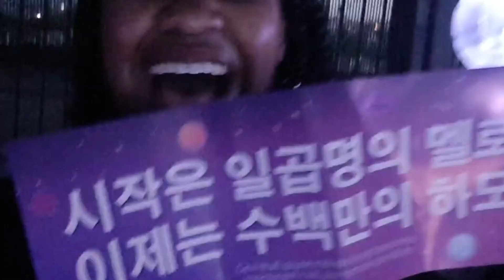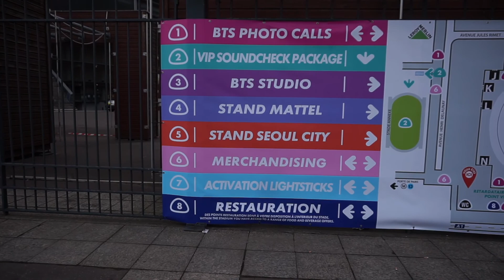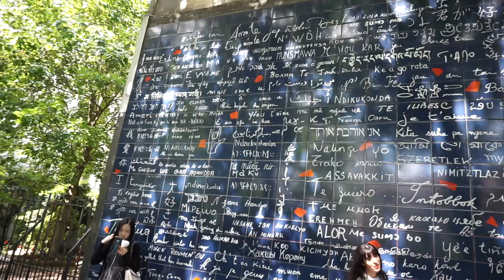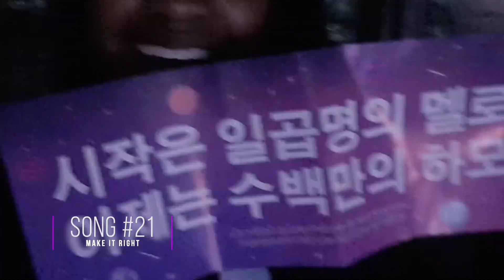Always wanted to see a BTS concert? This is what it's like! -MY BTS Concert Experience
Come with me to my second BTS Concert! Last year in London and this year in Stade de France in Paris! My BTS Stade de France Concert Experience in Paris Vlog - Paris Day 2 concert

THIS CONCERT WAS EPIC! Forgive my horrible singing but I was fangirling HARD! Want to see the actual concert vlog part? skip to 6:00. Were you also there at this concert? And what was your favourite part?